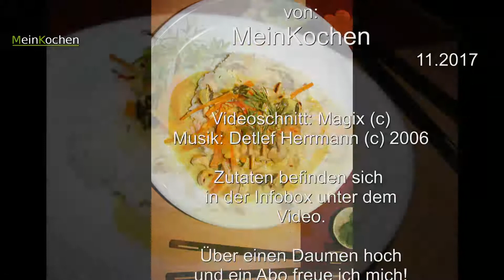Mein Gelbes Thai Curry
Zutaten:
250gr Hühnerbrust
1 Schalotte
2 Knoblauchzehen
4cm Ingwer
2 Stangen Zitronengras
1/2 Habanero gelb (300.000 Scoreville)
3 Stangen Curcuma
50gr Cashew  Kerne natur
1 Pak choi
1/2 Paprika rot
2 Möhren / Karotten (mittelgroß)
200gr  Shirtaki Pilze
2 TL Currypulver
2EL Corinander, frisch
4EL Sojasauce hell
2TL Fishsauce
2EL Austernsauce
1/2 Limette, den Saft
3 Stangen Curcuma
50gr Zuckerschoten
2x 200gr Kokosmilch
Sesemaöl zum anbraten

400gr Jasminreis, Salz